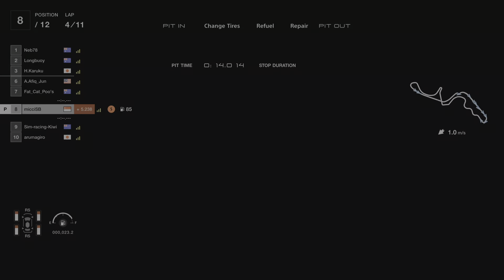P1 in Suzuka (daily race C)